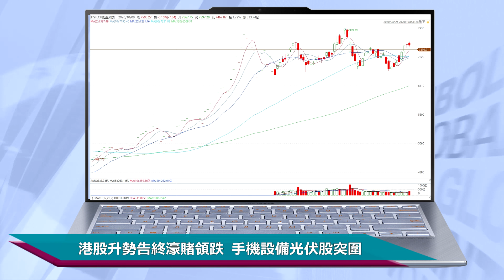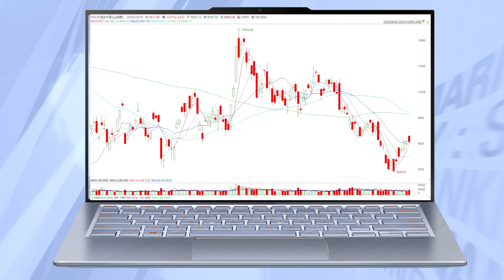收市講1Round 10月9日(五)《港股單日反覆回吐 按周收復兩萬四關升2.8%》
收市講1Round 10月9日(五)
《港股單日反覆回吐 按周收復兩萬四關升2.8%》

內地長假後A股復市高開，人民幣走強，港股成交回升，但走勢反覆偏軟，以周計算升勢不俗。美股造好，恆指高開150點，一舉創月高，但其後走勢反覆，持續好淡拉鋸，一度下挫134點，但在兩萬四大關及廿天線附近仍有有力支撐，恆生科技指數早段維持跑贏恆指的升勢，雖然最終要倒跌7點，收報7503點，五連升隨之告終，但此前連日的累計升幅令周內合共升416點，升幅達5.9%。恆指方面，收報24119點，單日下跌74點，險守廿天線，按周大升660點，升幅2.8%。國指收報9617點，單日微挫6點，按周升220點，升幅2.3%。成交在北水歸位下大1125億元，為9月25日以來最高。